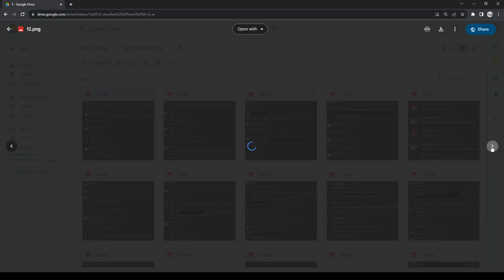Bananabrea expose dm